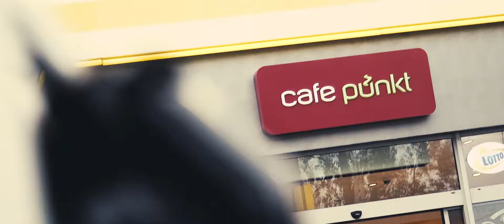Kajto Stoch Zyla reklama Lotosu making of